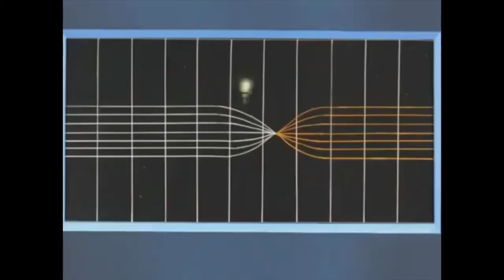Star Blazers | Black Tigers Space Dogfight and The First Space Warp | Season 1 | Good Quality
Star Blazers | Black Tigers Space Dogfight Before The First Space Warp | Season 1